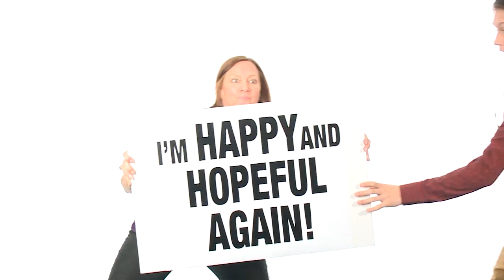Aislin ARenewedMind Final